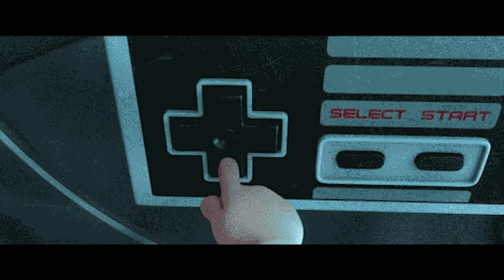Triplemania, Impact, & NJPW Recap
Episode 201

We start off with talking about the championship match between Kenny & Laredo Kid during Triple A's Triplemania PPV.
Moving on to Impact's Final Resolution PPV and discuss what happened.
After that it's on to NJPW's Best of the Super Juniors 27 & World Tag League Finals, and the outcome of the Super J-Cup tournament.
Quick preview of WWE's TLC PPV this upcoming weekend.
Finishing off with a quick discussion of AEW working with multiple other promotions and hoping for more.

Wanna Follow, Listen, or Shop? Click the link below for quick access to everything Eyepokes & Headchokes: